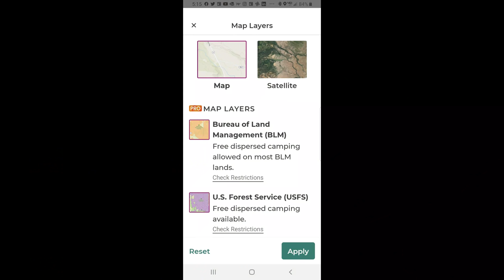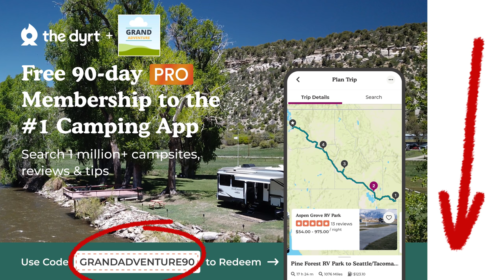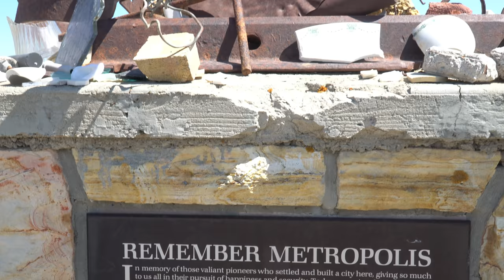Ep. 220: Elko, Nevada | RV travel camping hot springs Metropolis ghost town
This week on Grand Adventure we're visiting the beautiful northern Nevada desert surrounding the town of Elko. While camping waterfront at South Fork State Recreation Area we'll explore the Ruby Mountains, an abandoned tungsten mine, Ruby Lake National Wildlife Refuge, the ghost town of Metropolis, a high elevation glacial lake, and even soak in some positively perfect remote hot springs!

THE DYRT PRO

Find the campsite that's right from you from over 44,000 listings, either on the web or in their #1-ranked mobile apps. Try it all out for FREE for 90 days by clicking

CHAPTERS

0:00 Intro
1:06 Elko
2:13 Harrison Pass
4:05 Star Mine
4:52 Ruby Lake National Wildlife Refuge
6:38 South Fork State Recreation Area
9:40 The Dyrt PRO
10:15 Metropolis ghost town
13:14 12 Mile Hot Springs
15:37 Angel Lake
17:00 Wrap-up

CREDITS

ABOUT US

KIW8Q8LHWGRTPDIL
1MC9Y6KFIOEFOURU
4IABUMMHSA7VCG7Y
Q36SMCJHM7OYJ1JN
RDRTT0T2TGIHKQ7L
7B6ACGNJVIZUFS63